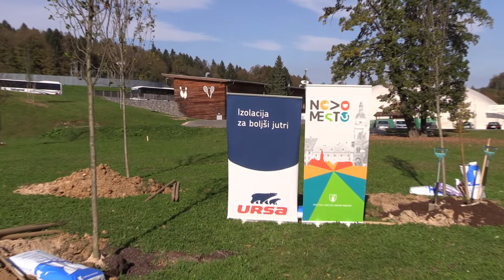Posaditev dreves NM 2018